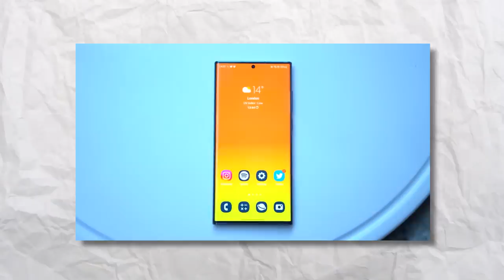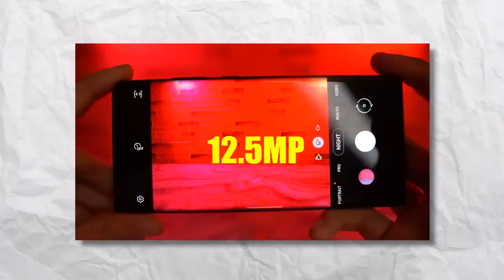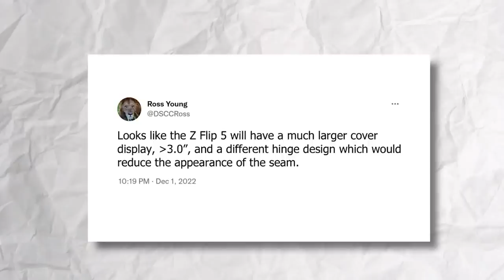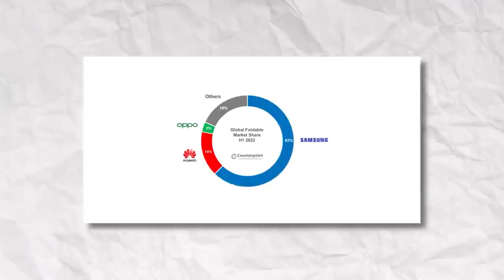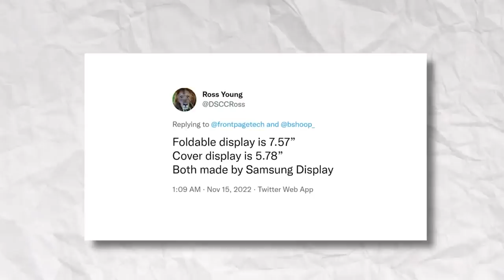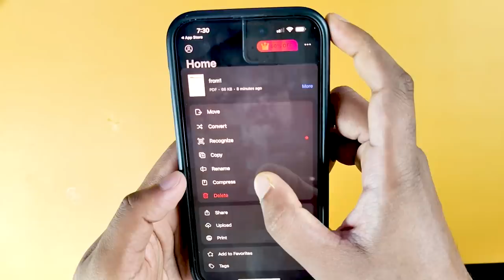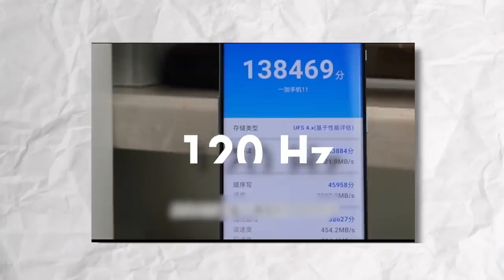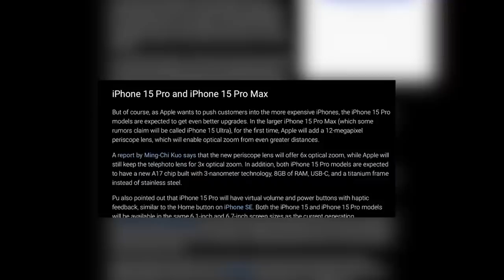Top 5 Smartphones Of 2023 !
Twitter Halka Tech by Hrithik Adhikary
Bangla Tech Channel
**PDFelement is an all-in-one smart PDF editor, which offers the easiest way to create, edit, convert, annotate, sign PDF documents on Windows and Mac, iOS, Android.